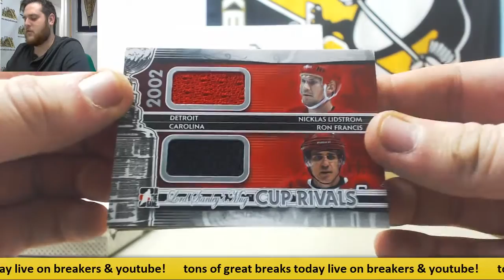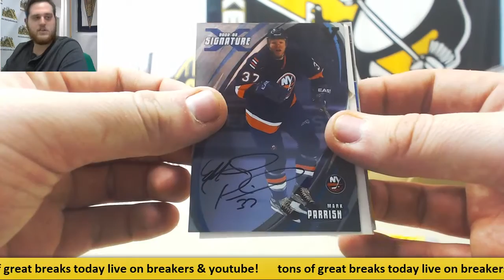nemichov-13-14 lord stanley mug hockey, 15-16 final vault hk live break